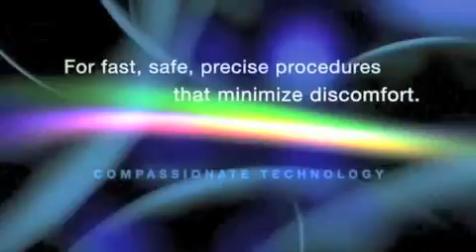Hologic Worldwide Total Solutions for Breast Biopsy